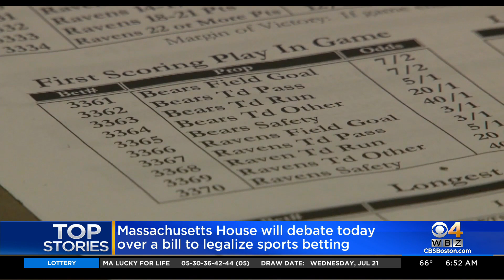Massachusetts House To Debate Bill To Legalize Sports Betting